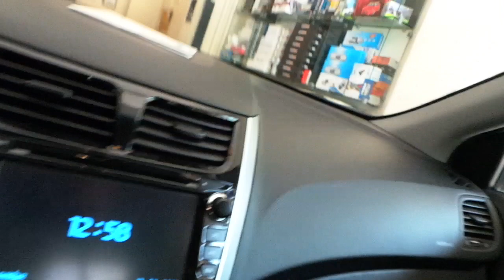Hyundai Accent Blue Araç içi yer LED aydınlatma uygulaması